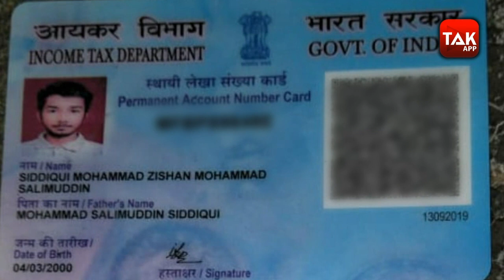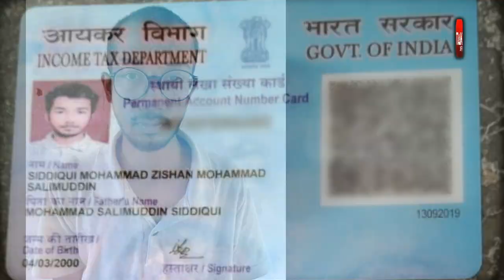Pakistan की लड़की के प्यार में पागल हुए Maharashtra के युवक ने Border पार करने की कोशिश की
A 20-year-old engineering student from Maharashtra was arrested by the Border Security Force (BSF) in Gujarat's Rann of Kutch while he was trying to enter Pakistan on foot to meet a woman he had befriended on social media.